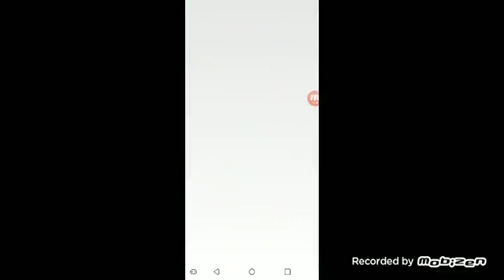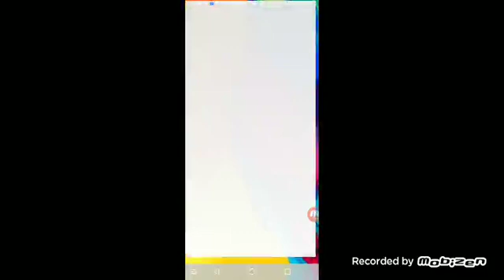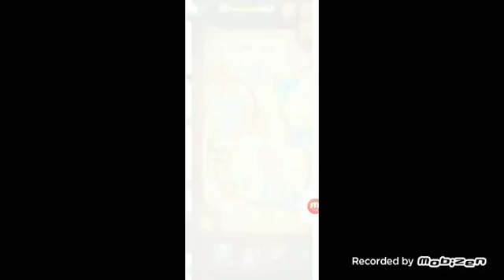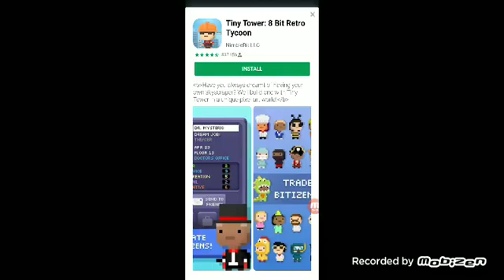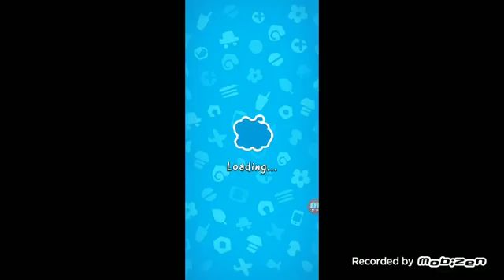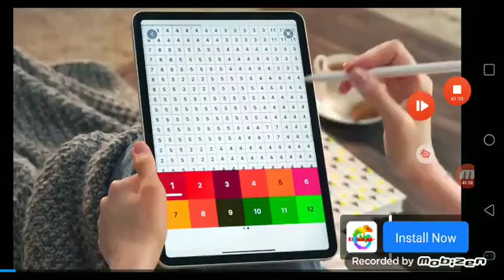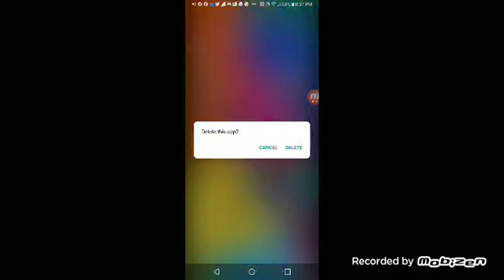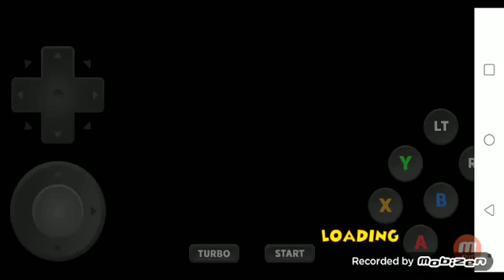mobizen 20220513 193858